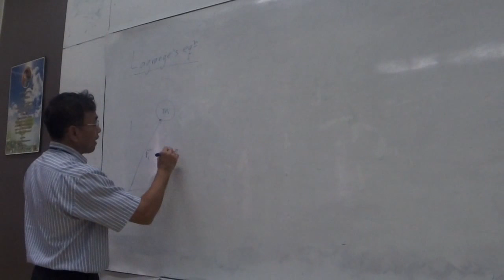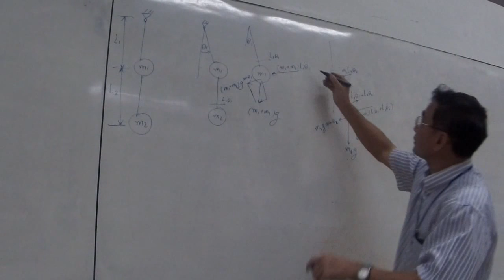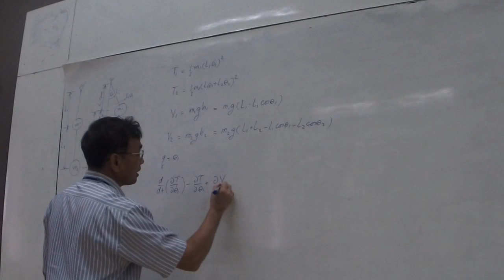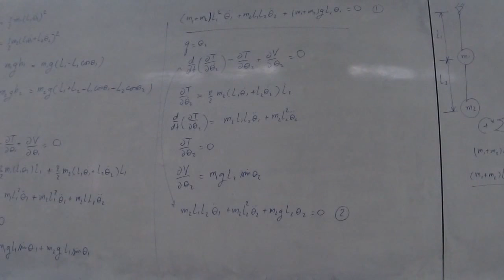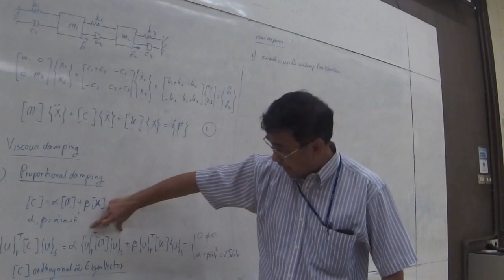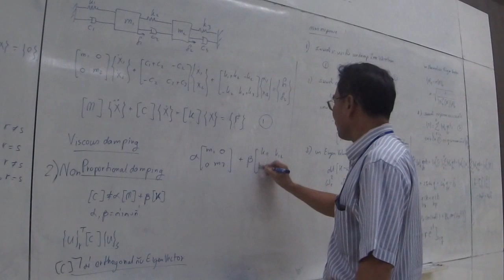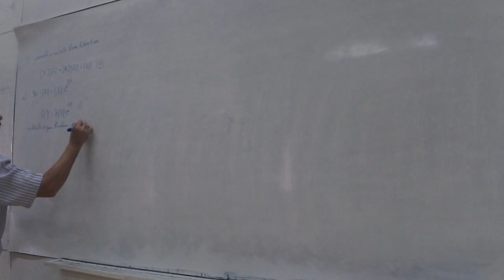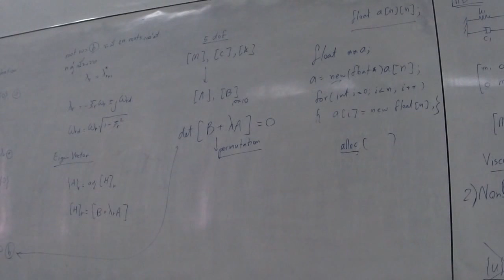Mechanical Vibration Week 09